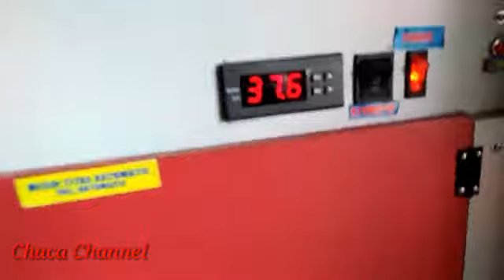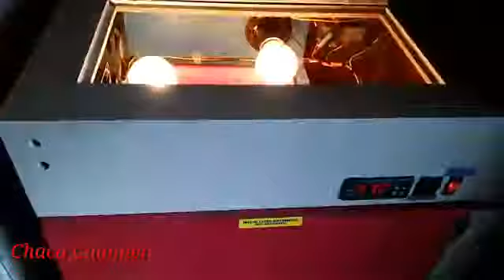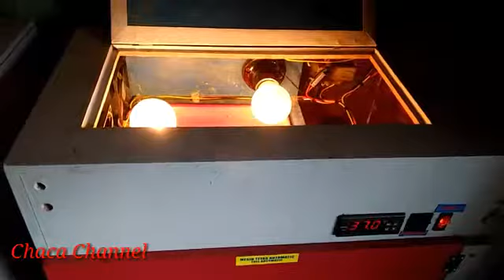Inilah Salah Satu Jenis Mesin Penetas Telur Otomatis